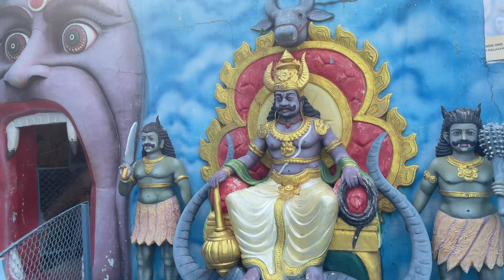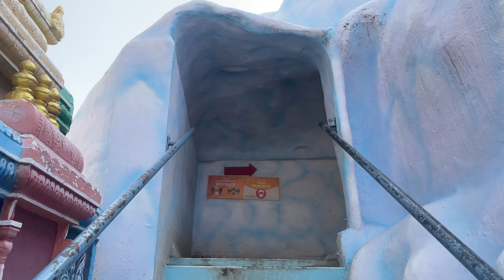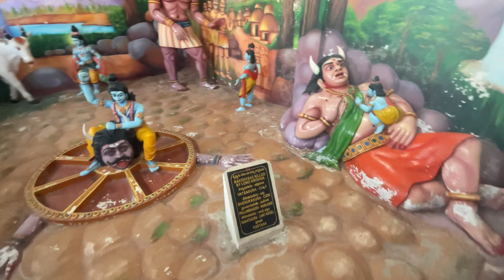Surendra Puri ￼￼🙏 all india god temples here 🛕 vlog 4 | mt raja vlogs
unique one-stop destination, which is an epitome of artistic as well as sculptural excellence

Surendrapuri is a religious tourism destination located near Hyderabad, Telangana, India in the Yadadri Bhuvanagiri district.[1] The 17-acre religious complex includes the Kunda Satyanarayana Kaladhamam - India's first mythological museum, Panchamukha Hanumadeeswara Devasthanam (Hindu temple), Navagraha temples, Nagakoti idol, and Surendrapuri’s iconic two-sided Panchamukha Hanuman-Shiva statue.

tq for watching guys keep supporting 🙏